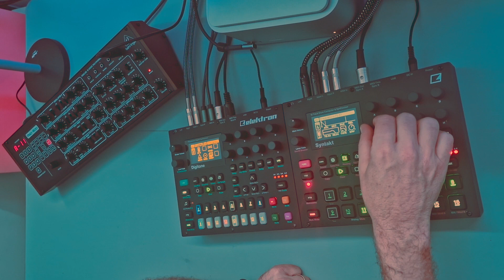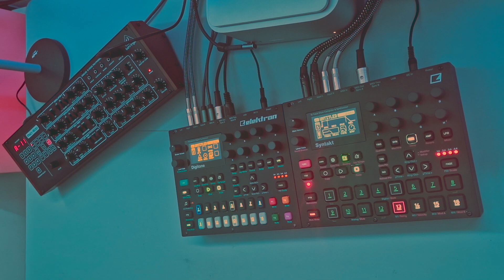Behringer Pro-800 / Digitone / Syntakt IDM/Electronica LIVE JAM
Really enjoying this lot right now. Poor old Digitone is just being used as an effects unit for the Behringer and for sequencing on it's MIDI tracks. But that's fine, I'll add back in some of it's FM goodness very soon.